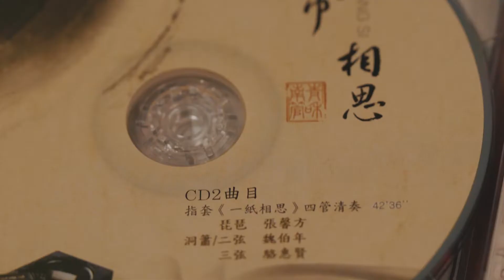第30屆傳藝金曲獎 - 一紙相思—青和南管指套唱奏 / 禾廣娛樂股份有限公司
入圍【最佳傳統音樂專輯獎 ／一紙相思—青和南管指套唱奏 / 禾廣娛樂股份有限公司】